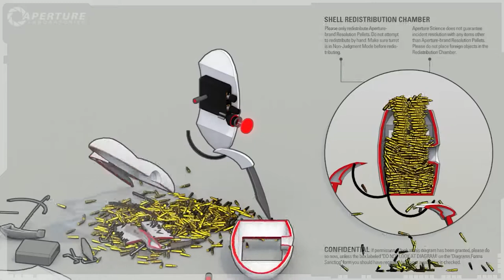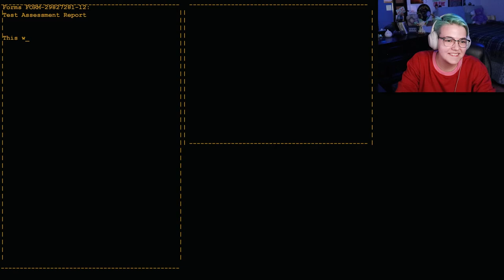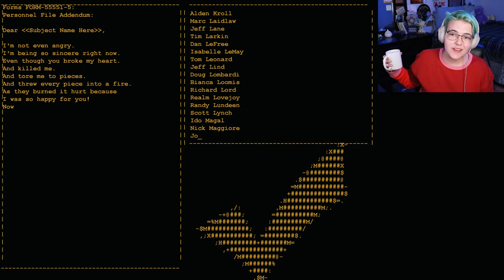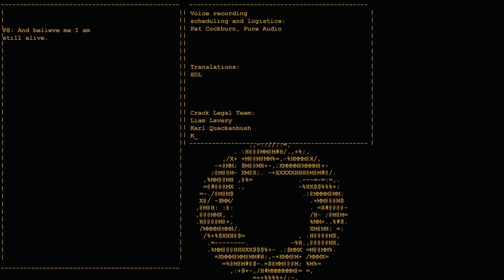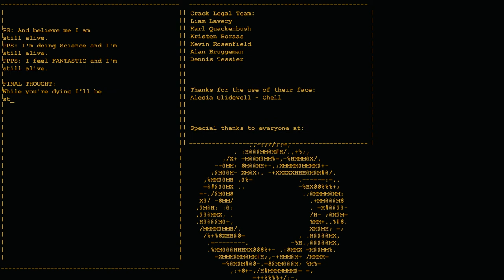i meet the love of my life | portal #2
2007 milf of the year GLaDOS tries several times to murder me. i'm a turret sniping god. i'm terrible at momentum puzzles. i find love. i betray. i was baked. what a dramatic episode tbh.
this is a long one so get some tea or coffee, get comfy, and hang out for a bit!!

let me know if y'all prefer longer or shorter videos! i was experimenting with this one.